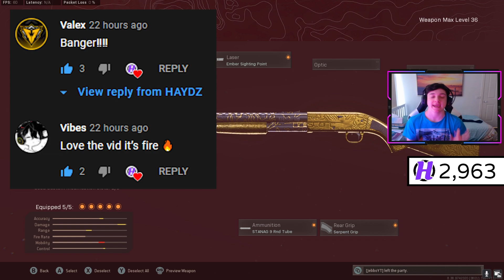the *1 SHOT* HAUER 77 in WARZONE AFTER UPDATE! 😱 (Best HAUER 77 Class Setup) - Warzone Season 4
best hauer 77 class warzone / best hauer 77 loadout cold war warzone! Best hauer 77 class season 4 / best hauer 77 setup season 4! 1 shot hauer 77 class setup! 1 shot hauer 77 warzone

Time Stamps:
0:00 - 0:38 - Intro
0:38 - 9:53 - 20 Kill Gameplay (Hauer 77 Alcatraz)
9:53 - 10:08 - Outro

In today’s video we use the HAUER 77, this SHOTGUN is amazing one of the best in my opinion. We use the *BEST* SHOTGUN in Warzone so we have to give you guys the best class setup in Cold War Warzone. Its also *1 SHOT* and is NOW the BEST SMG in Cold War Warzone and is the NEW *META* AFTER UPDATE in Warzone Season 4?

l will be Uploading the Best Call Of Duty class setup videos!
Like I said my grind will never stop, I was born to do this.